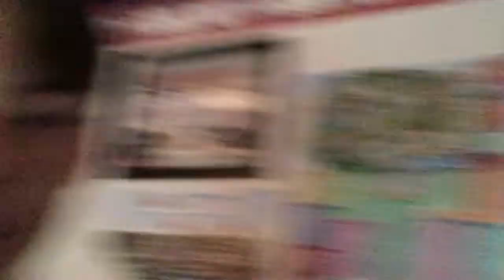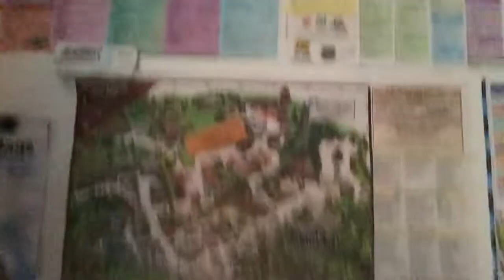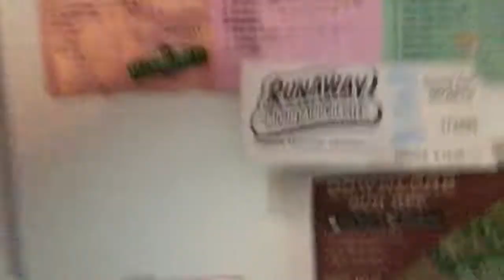National Roller Coaster Day - talking about stuff